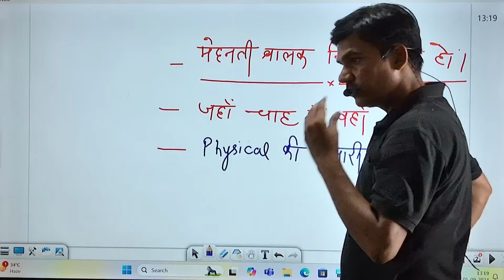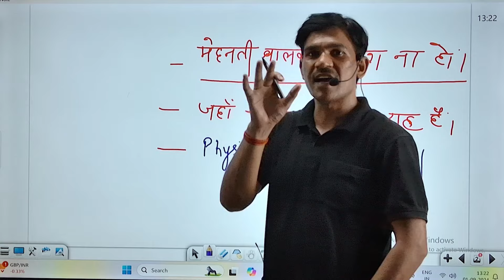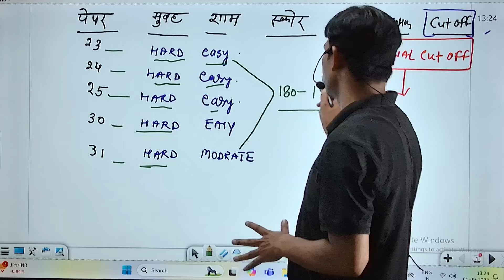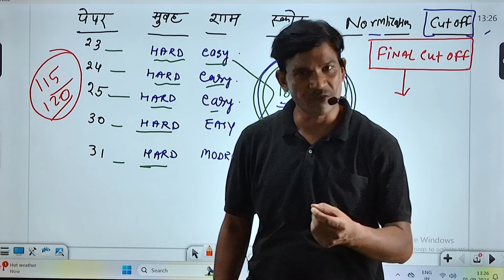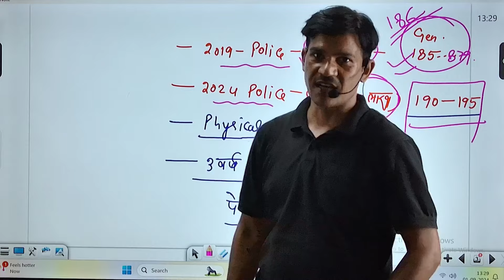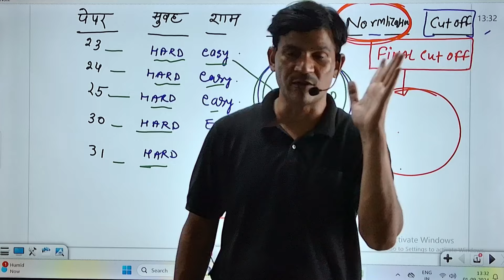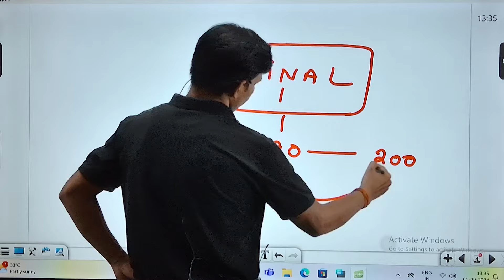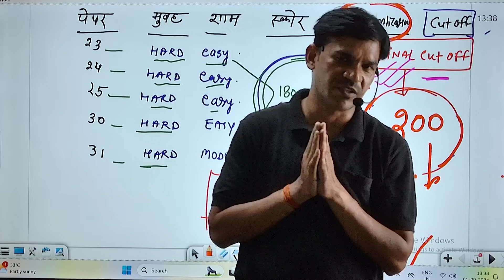UP POLICE CUT OFF 2024 | UP POLICE SAFE SCORE 2024 | Devendra Sir